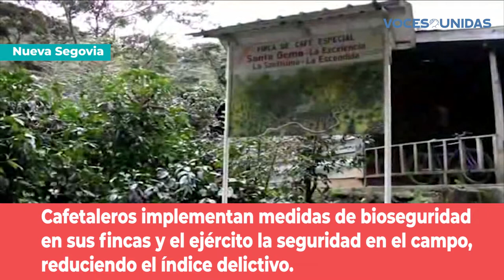Cosecha cafetalera en Las Segovias con prevención sanitaria y resguardo militar